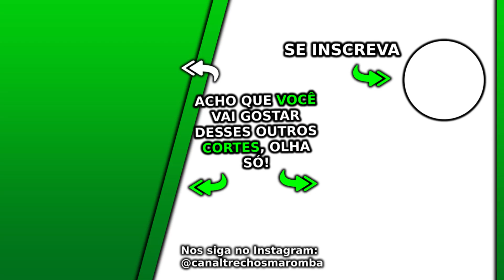COMER BASTANTE NO FINAL DE SEMANA ATRAPALHA O FÍSICO OU NÃO? | Cariani Balestrin Ironberg Podcast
Esse Ironberg Podcast com Balestrin e Cariani Max Titanium do canal Renato Cariani e Cariani TV foi excelente, nesse Ironberg Podcast que pode gerar Notícias Maromba, Fisiculturismo e Maromba TV são falados vários assuntos com Cariani da Max Titanium, em sua live Cariani. Nesse corte com Cariani comer bastante no final de semana atrapalha o físico ou não.